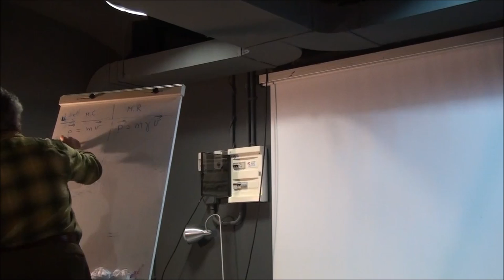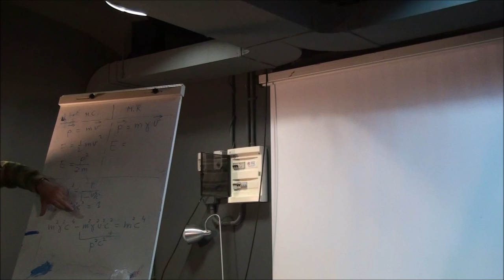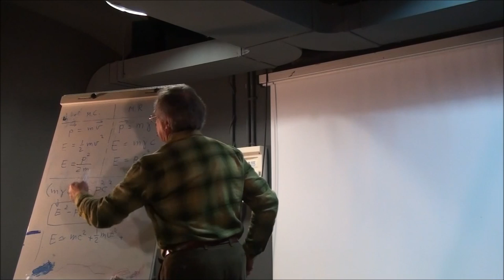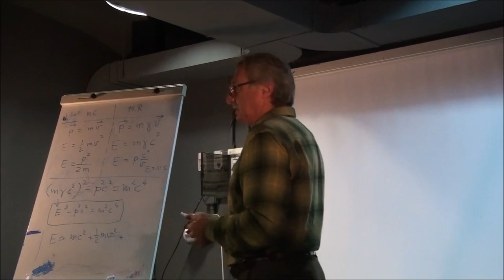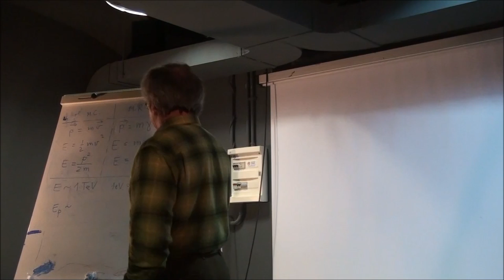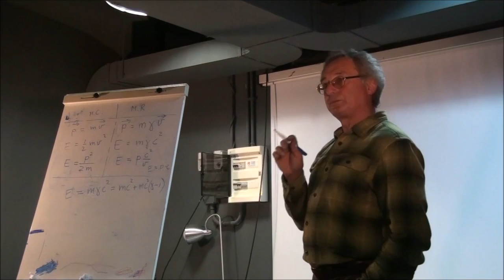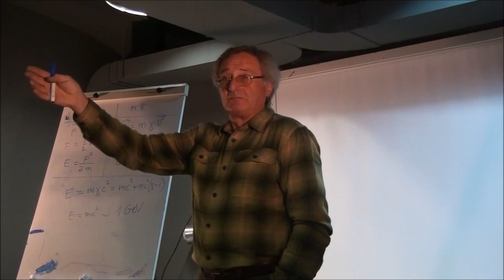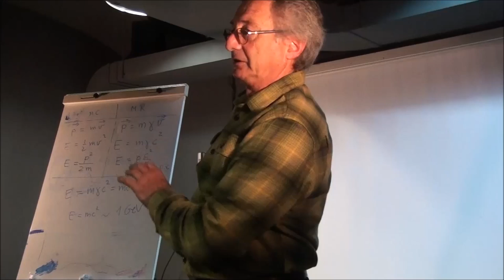La relatività di Einstein per tutti - Prof. G. Battimelli - III incontro (2/2)